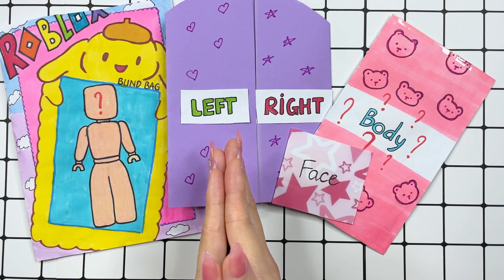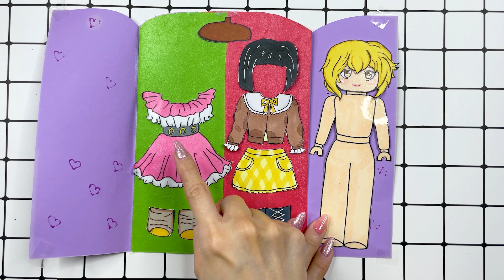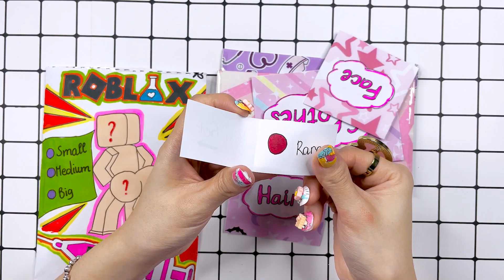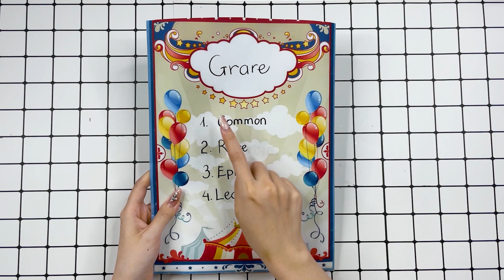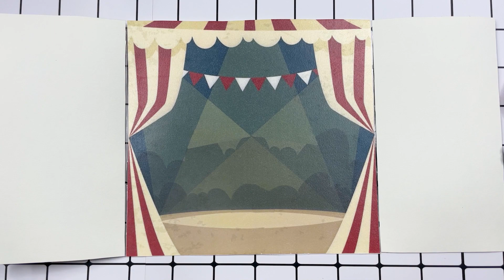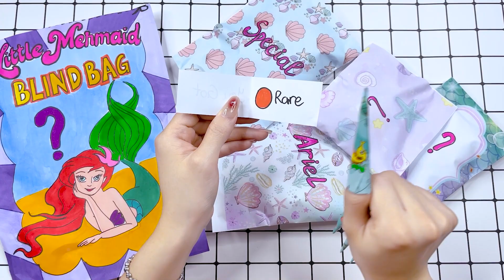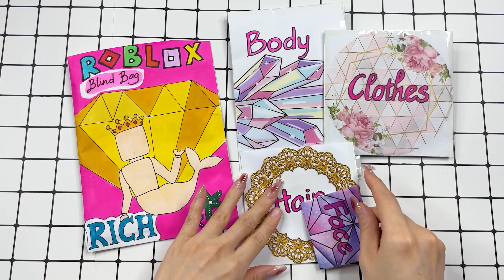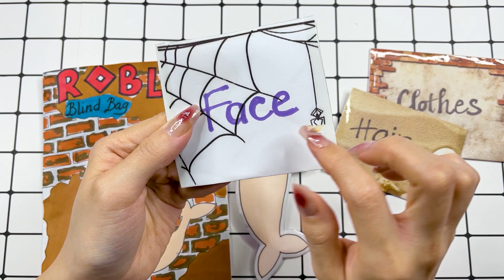[✨Paper Diy✨] Outfit Blind Bag | Cute Duck Outfit Unboxing Compilation 블라인드백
► Everyone's Subscribers are a great motivation for " Mina ASMR Paper "  to produce more good and quality videos.
🔰To see the latest video from "Mina ASMR Paper " channel , subscribe to the channel and turn on the notification bell, remember to like the video and comment on ideas to help the channel improve!